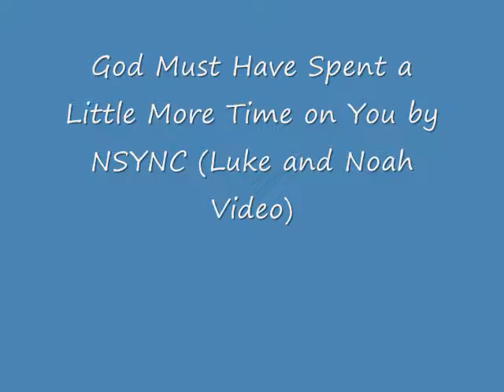God Must Have Spent a Little More Time on You (Luke and Noah Video) with lyrics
A video I made for Luke and Noah from the show As The World Turns using the song "God Must Have Spent a Little More Time on You" by NSYNC.

Lyrics:

Yeah.
Oh yes
Ohhh..yeah..
Can this be true?
Tell me, can this be real?
How can I put into words what I feel?
My life was complete
I thought I was whole
Why do I feel like I'm losing control?
I never thought that love could feel like this
and you've changed my world with just one kiss.
How can it be that right here with me
there's an angel?

Your love is like a river
Peaceful and deep
Your soul is like a secret
That I never could keep
God must have spent...
A little more time
On you...
(A little more time, yes he did baby)

In all of creation
All things great and small
You are the one that surpasses them all
More precious than
Any diamond or pearl
They broke the mold
When you came in this world
And I'm trying hard to figure out
Just how I ever did without
The warmth of your smile
The heart of a child
That's deep inside
Leaves me purified

Peaceful and deep (and deep)
On you...
(on you, on you, on you, you. on you, on you, on you, you..) ohhh...
(on you, on you, on you, you. on you, on you, on you, you..) yeah...

Never thought that love could feel like this
and you changed my world with just one kiss.
There's an angel?

Peaceful and deep (peaceful and deep)
On you...
(on you, on you, on you, you..)
on you
(on you, on you..you. you..oooh..yeah)
on you...ohhh